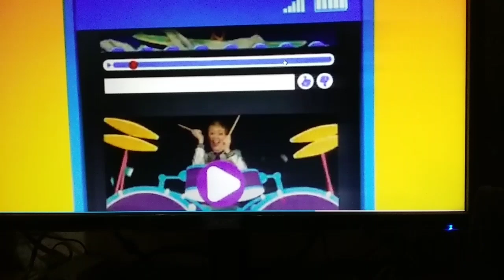Disney Channel GO! Summer Jam 2018 Music Video On Y8 Video from Disney Channel 2018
Disney Channel Summer Jam Music Video